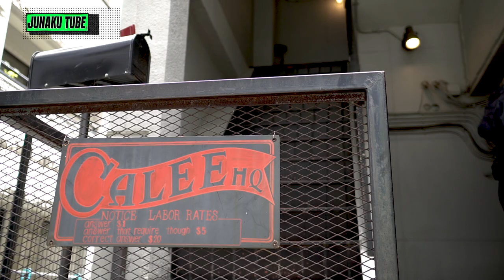【俳優】遠藤雄弥、怒り爆発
えんどうゆうやめ〜ん！！
今回の純悪撮影はゲストに俳優 遠藤雄弥を迎え
阿部と山根と遠藤 編
PART.２

何本かアップしていきます。お楽しみに！！

純悪 feat.遠藤雄弥

Guest
遠藤雄弥（えんどうゆうや）
1987年3月20日生まれ 33歳
2000年公開 映画『ジュブナイル』にてデビュー
待機作には、主演映画『辰巳』映画『無頼』等の公開が控えている。

純悪
俳優デビューして、間も無く20年。ブレイクの兆しが全く見えない悪役ばかりやっている役者「阿部亮平」「山根和馬」で令和元年から結成された極悪アイドルユニット「純悪」

阿部亮平
『WATER BOYS2』のオーディション獲得を機に脚光を浴びる。
主な出演作として
＊ドラマ
『大河ドラマ花燃ゆ』
『ゾンビが来たから人生見つめ直した件』
『ROOKIES』
＊映画
『クロース゛ZEROII』
『ヒーローショー』
『HiGH&LOW THE MOVIE』
『ニワトリスター』
『居眠り磐音』など

山根和馬
10代後半、ダンサーとして活動をしている時に、映画監督にスカウトされ「ハーケンクロイツの翼」（ダブル主演：小栗旬）にて主演デビュー。
その後、ドラマ・映画に立て続けに出演。2008年から約5年間DA PUMPのメンバーとして活動。2018年はドラマ「サバイバルウェディング」に谷原役としてレギュラー出演、主題歌だったC&Kとのコラボレーションも話題になった。
2019年、映画「ダンスウィズミー」などの公開も数々控えている。
現在は、俳優活動を中心に、子供たちにダンスを教える活動も行っている。